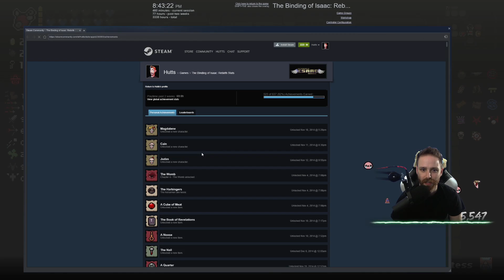Tainted Azazel to Mother - Hutts Streams Repentance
4/27/2021 Stream. The Binding of Isaac Repentance

➤GET INVOLVED!